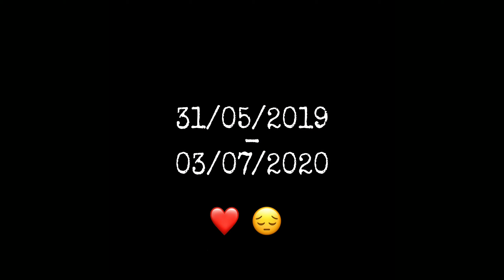MEUS RATOS TWISTER | Cuidados básicos + Homenagem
um pouco dos meus ratinhos pra vcs conhecerem